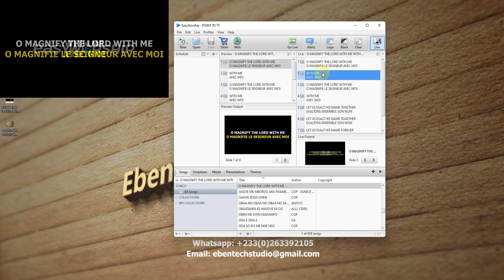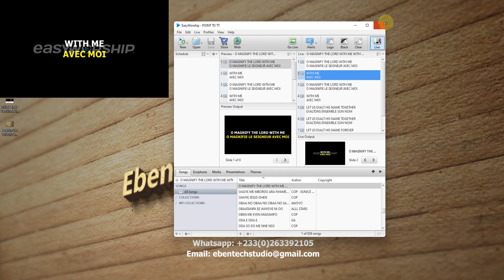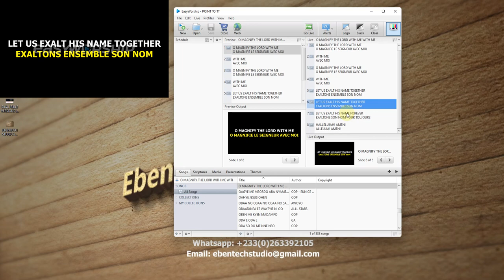EASYWORSHIP TRANSLATED SONG LYRICS FOR PIWCs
ENGLISH TO FRENCH SONG LYRICS DATABASE FOR PIWCs.